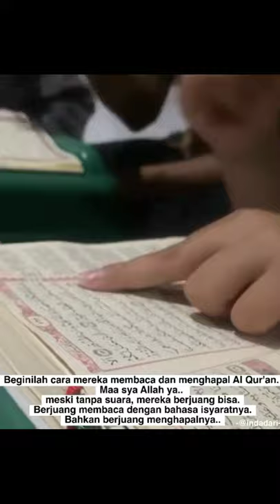Nikmat apa lagi yang kau dustakan?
Sebuah pesantren anak-anak tuna netra, menampilkan para santri yang sedang mengaji Al Qur`an.

Ini menjadi renungan bagi kita yang masih memiliki panca indra normal. Kita semestinya lebih bersyukur dan lebih rajin membaca ayat-ayat Al Qur`an.

Semoga Allah swt memberkahi dan merahmati mereka dan kita semua. Aamiin.